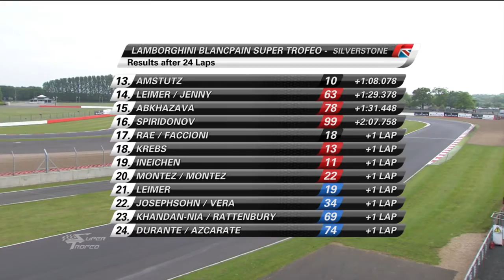# Super Trofeo Europe Silverstone Live streaming Race 1